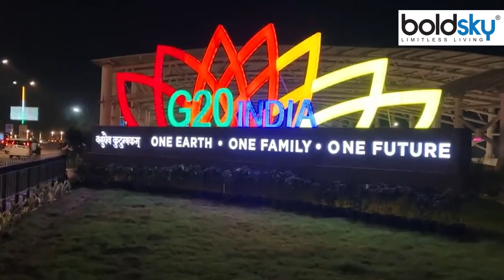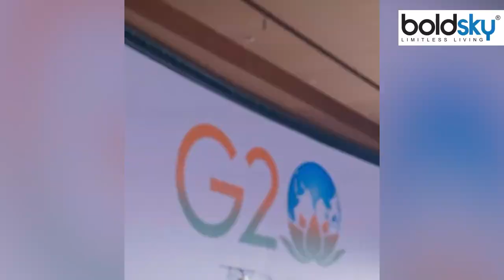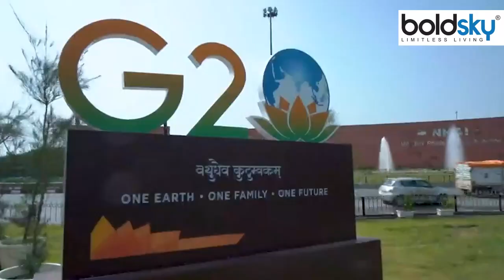G20 India Benefits In Hindi: G20 Se Bharat Ko Kya Fayda | G20 Se Bharat Ko Labh | Boldsky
G20 Summit 2023 in Delhi: नवंबर 2022 में बाली शिखर सम्मेलन में पीएम नरेंद्र मोदी को जी20 की अध्यक्षता के लिए हथोड़ा सौंपा गया था. उस समय पीएम मोदी ने कहा था, 'कोविड के बाद के दौर में नई व्यवस्था बनाने की जिम्मेदारी हमारे कंधों पर है. मैं आपको आश्वस्त करना चाहता हूं कि जी20 की भारत की अध्यक्षता समावेशी, महत्वाकांक्षी, निर्णायक और सक्रियता भरी होगी. एकसाथ मिलकर हम जी20 को वैश्विक परिवर्तन का उत्प्रेरक बनाएंगे.' अध्यक्षता सौंपे जाने के बाद से ही भारत तुरंत इसकी तैयारियों में लग गया. वीडियो में जानें जी20 से भारत को क्या फायदा ?

G20 Summit 2023 in Delhi: At the Bali summit in November 2022, PM Narendra Modi was handed over the hammer for the presidency of the G20. At that time PM Modi had said, 'The responsibility of creating a new system in the post-Covid era is on our shoulders. I want to assure you that India's chairmanship of G20 will be inclusive, ambitious, decisive and pro-active. Together we will make G20 a catalyst of global change. After being handed over the chairmanship, India immediately got involved in its preparations. Watch Video and Know G20 India Benefits In Hindi: G20 Se Bharat Ko Kya Fayda | G20 Se Bharat Ko Labh..